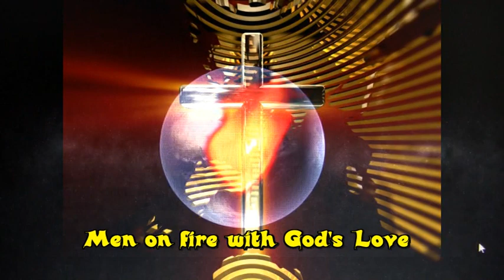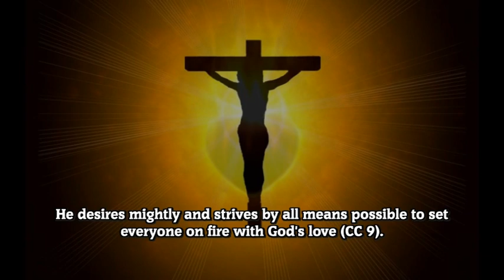Claretians in Korea